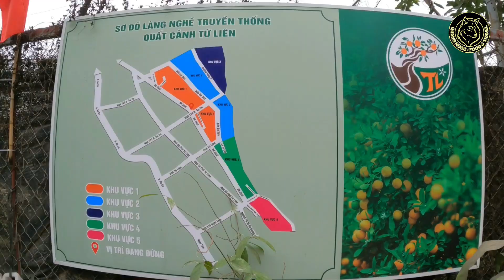Sắc Xuân Tràn Ngập l Làng Quất Cảnh Tứ Liên - Hà Nội.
Cận kề Tết Nguyên đán Nhâm Dần 2022, người dân làng quất Tứ Liên (Quận Tây Hồ, Hà Nội) đang gấp rút nắn tỉa cây để bán ra thị trường. Theo nhiều chủ vườn, năm nay dịch Covid-19 gây khó khăn nhưng nhiều người vẫn đến xem và mua quất từ sớm.

Làng nghề truyền thống quất cảnh Tứ Liên là địa điểm quen thuộc của nhiều người có thú vui chơi cây cảnh mỗi dịp Tết đến. Những năm gần đây, các chủ vườn đầu tư hơn cho quất bonsai với nhiều kiểu dáng để thu hút khách hàng. Gía thành cũng dao động từ vài trăm ngàn đến hai ba mươi triệu đồng một cây to hay nhỏ.